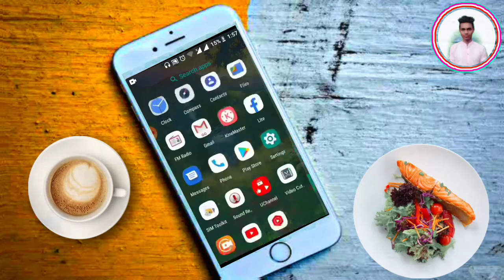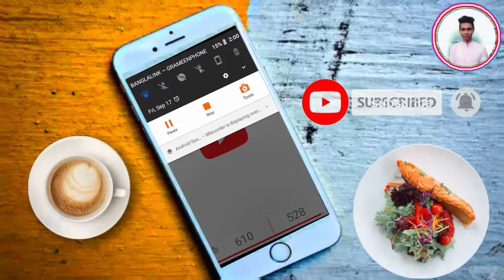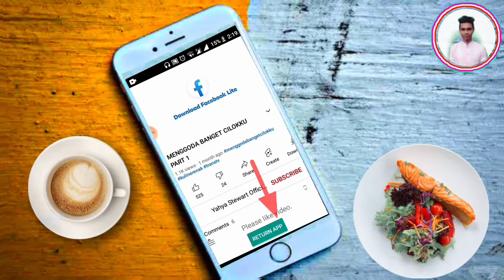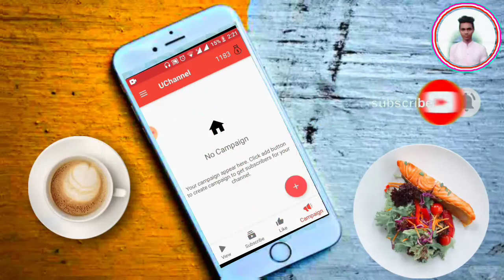সাব ফর সাব হ্যাক করে আনলিমিটেড কয়েন নিন ফ্রিতে ||hack sub4sub get unlimited coin earn free| সাব4সাব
EMRAN VI TIPS

টেকনোলজির সব আপডেট পেতে !!

করে আমাদের সঙ্গে থাকুন ।।।

কোন প্রশ্ন থাকলে??

কমেন্ট বক্সে কমেন্ট করুন ।।।

অথবা ই-মেইল করুন।।।